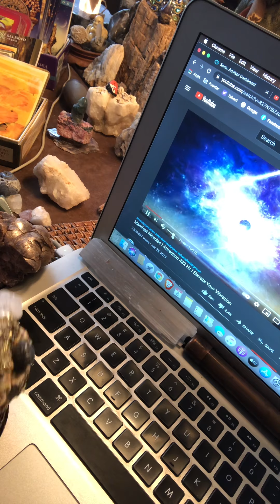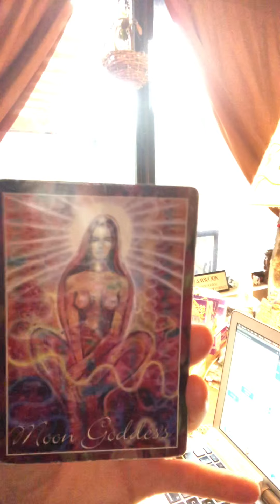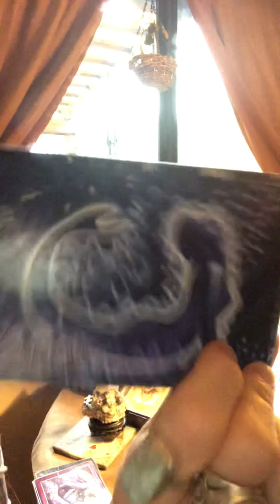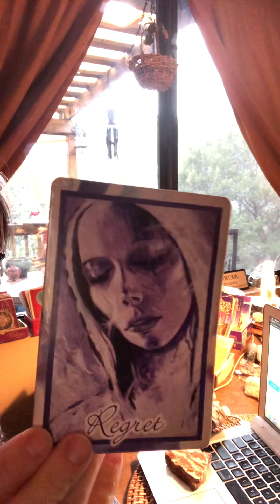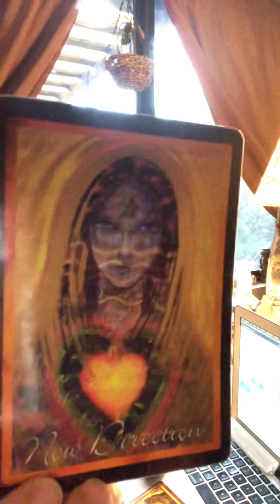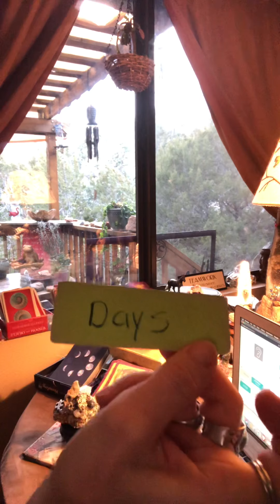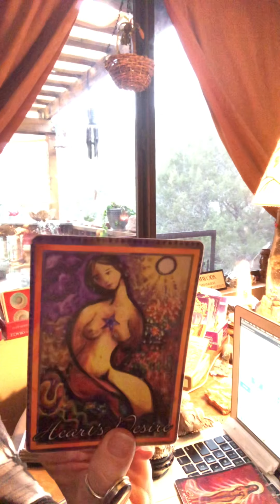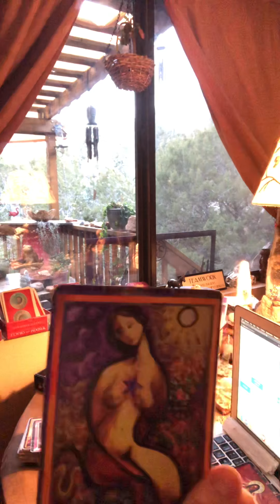Quick PickAnItem Reading! Wow! A New Sense Of Direction! You Will Know In days! A Gift In Disguise"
Our Decks: 333 The Naked Truth, Spirit Oracle
Our Cards; Relinquish control, Moon goddess, They are in a very, low vibrational energy and very unhappy, Moon goddess, Regret, Holiday, Stop and smell the roses, Big, happy, changes!, I trust you completely, Artist, New Direction, Days, Not for you- Im sorry, Passion, Hearts desire, Speak your truth, emotional breakthrough, Instincts, Forgiveness, Reflection, Don't be his/her friend- they're using you, They're feeling guilty,  Dont settle for less- EVER,  You're a work in progress- Good job!,

Time Stamped;
4 Min 04 Secs- Druse
6 Min 03 Secs- Tiger
11 Min 03 Secs- Muscovite Mica
16 Min 07 Secs- Cat Crystal Cluster